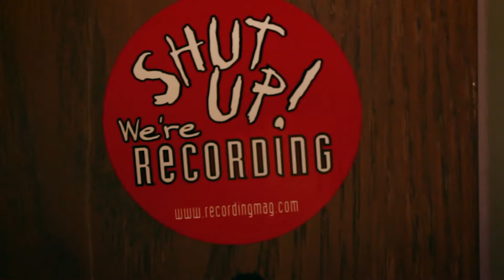R Street Studios [Promo Video]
Live Instrumentation - Custom Tailored Production - Quality Engineers

Book Today!